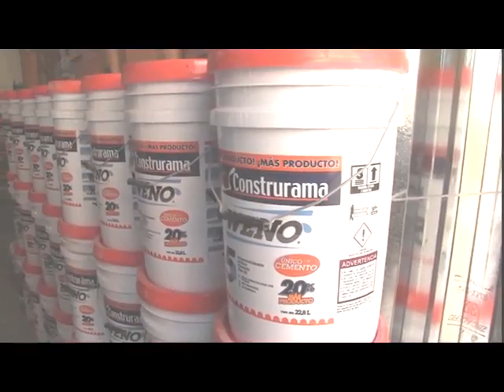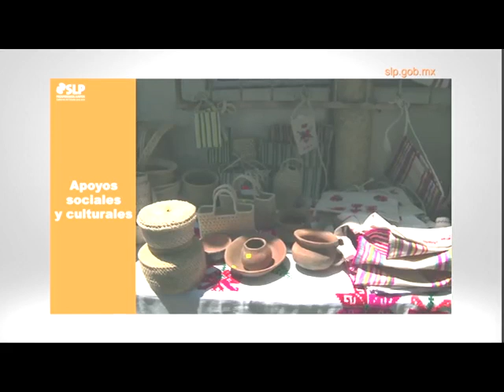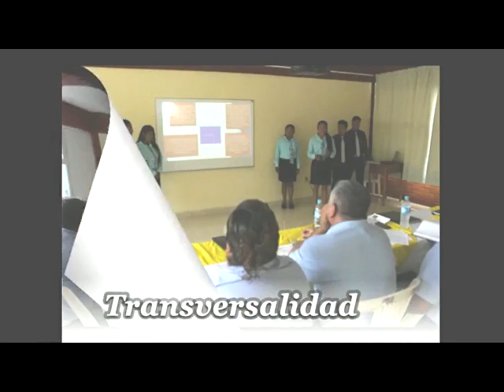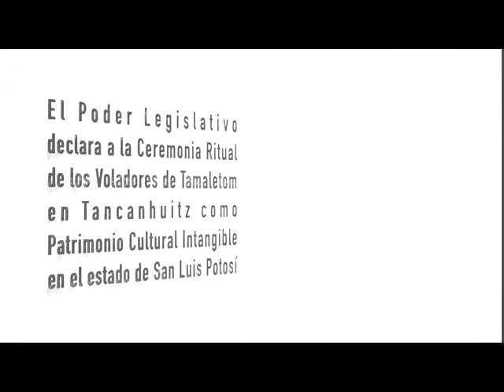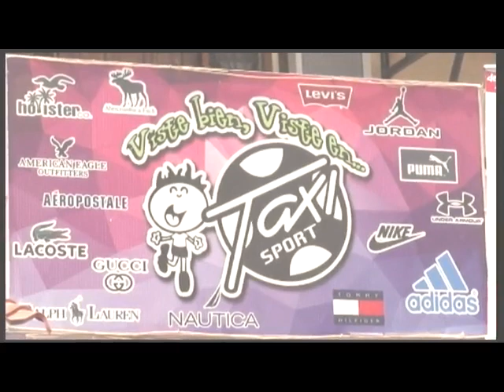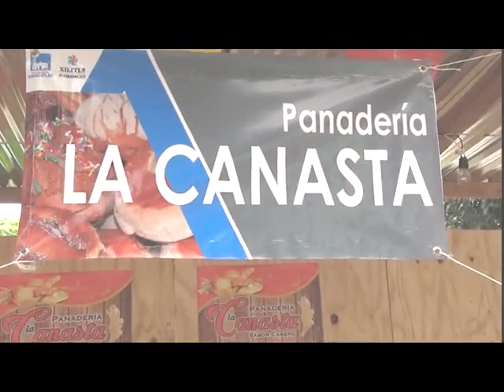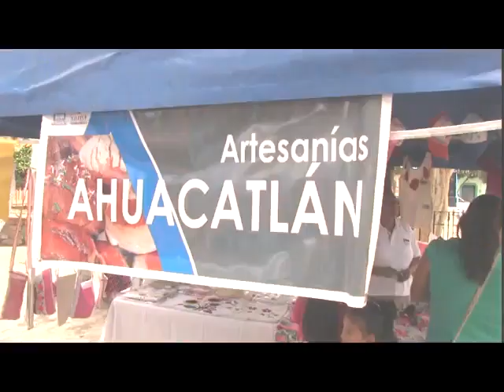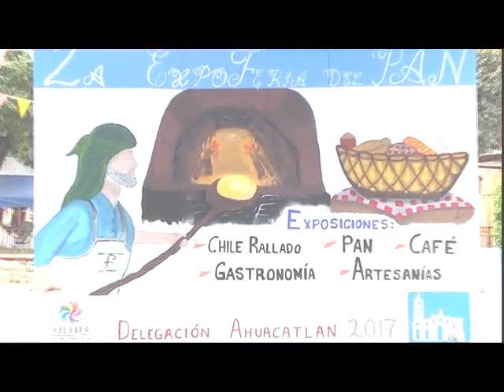Noticiero 19 Abril 2017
Espectáculo de Jackpot Rodeo en el Lienzo Charro El Centenario, mensaje del Presidente Municipal Profr. Baldemar Orta López y participación de los osados jinetes y las bellas amazonas barrileras; Lic. Benjamín Luna Ocejo, Director de Vivienda de Xitlitla, quien comenta que entregaron 1,200 viviendas con piso firme, cimentación, muros de block, loza macisa revocada y pintada; Profr. Martín Eduardo Martínez Morales, Secretario del Ayuntamiento de Xilitla, habla sobre la colocación de depósitos de basura para separar lo orgánico de lo inorgánico; Diana Torres Lárazo, Regidora del Municipio de Tamazunchale; Profr. Anatolio Hernández Quezada, Secretario del Ayuntamiento de Tampacán; la  Conferencista Internacional Dra. Isveth Daniela Acosta Faneite visitó la Escuela Normal de Estudios Superiores del Magisterio Potosino; Expo Feria del Pan 2017 en Ahuacatlán, Municipio de Xilitla; Entrevista con el Lic. Luis Emmanuel Aguilar Méndez, Director de Turismo en el Pueblo Mágico de Xilitla